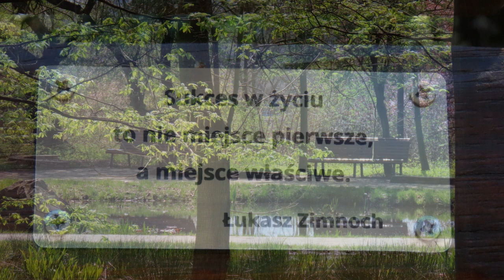RZEŹBY i FIGURY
PARK ŚLĄSKI w dn. 22 kwiecień 2023r.